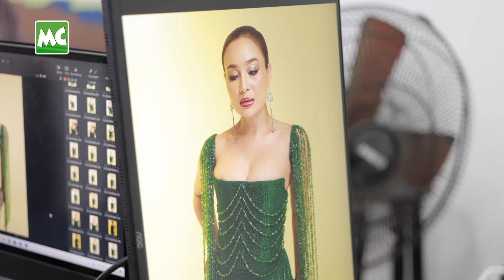ဘဝ ရဲ့ ပထမဆုံး အမိုက်စားဖက်ရှင် နဲ့ တွေ့ရမယ့် နွေးနွေး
‘ဘဝမှာ တင်ပေါ်၊ နို့ပေါ် ဖက်ရှင်တွေ တစ်ခါမှ မဝတ်ဖူးတော့ ဒီလို အမိုက်စားဖက်ရှင်နဲ့ ဓာတ်ပုံရိုက်ရတာ မလုံမလဲ ဖြစ်နေတယ်။ ကိုယ့်မောင်နှမတွေနဲ့မို့ ရှက်စရာ မဟုတ်ပေမယ့် ရှက်တော့ ရှက်နေတယ်’ လို့ ပြောလာတဲ့ နွေးနွေးချစ်ဖွယ် နှင့် ခဏတာ။